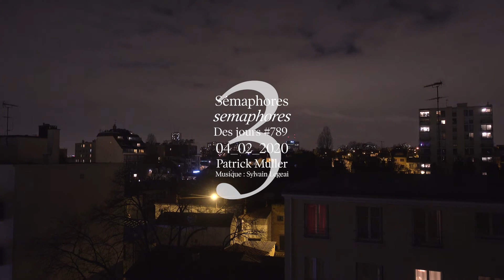Des jours #789 - 3 sémaphores